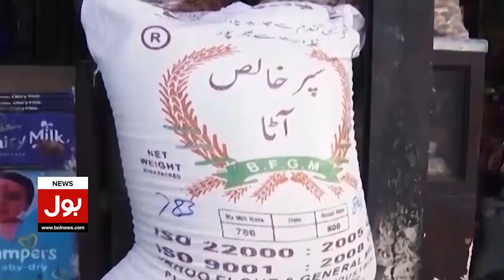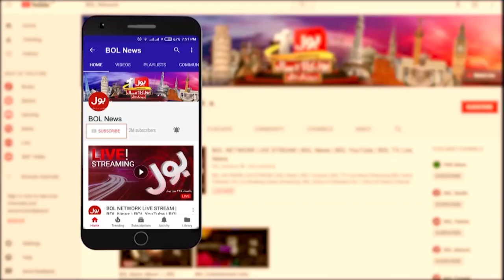Chairman PTI Court Appearance Today | Tosha Khana Case | Breaking News